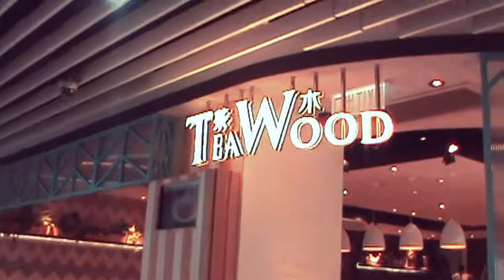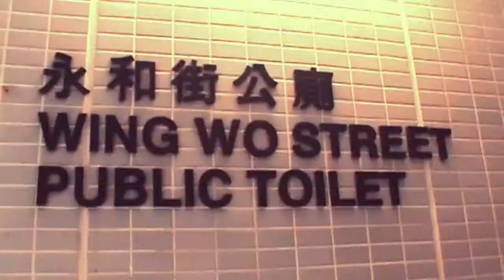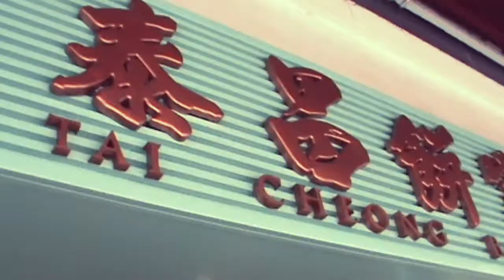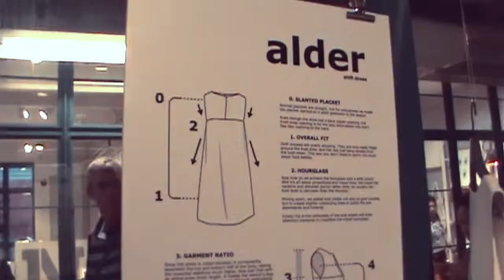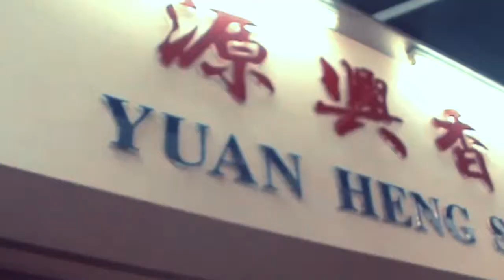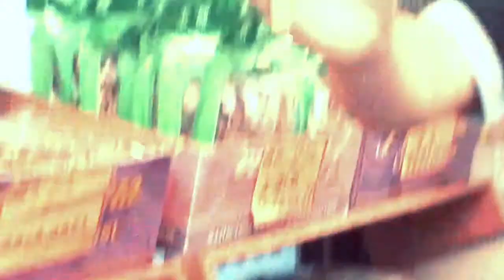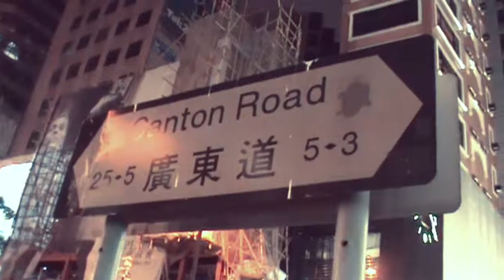Kikay Runner in Hong Kong, Day 2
Hong Kong, November 2017
-Central to Mid-Level Escalator
-stocking milk tea
-egg tarts
-Soho
-Antiques Street
-Man Mo Temple
-spices and Chinese medicine
-dry market
-Western Market

Symphony of Lights (from Kowloon side of Victoria Harbour)